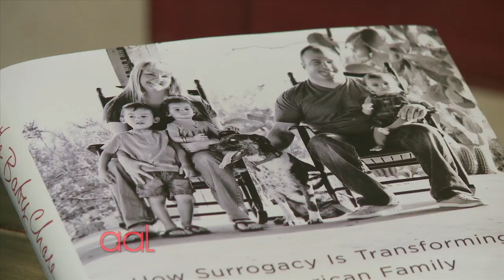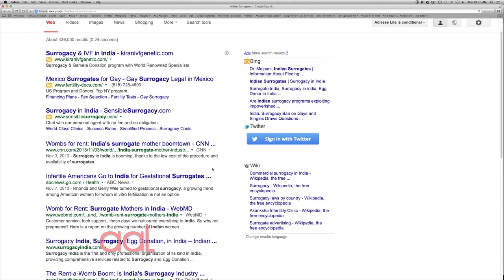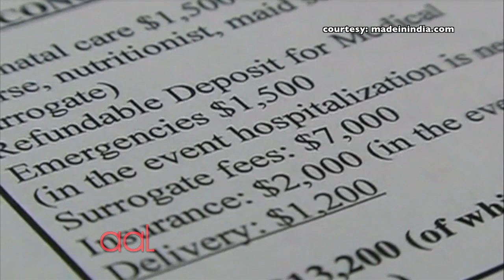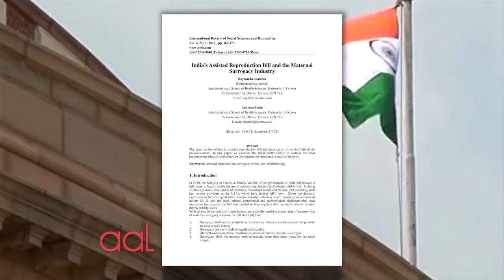Indian Surrogates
An increasing number of couples who need a surrogate mother to carry their baby are heading to India. Reporter Tinabeth Piña’s exclusive report finds a burgeoning surrogacy industry that’s projected to be worth billions.